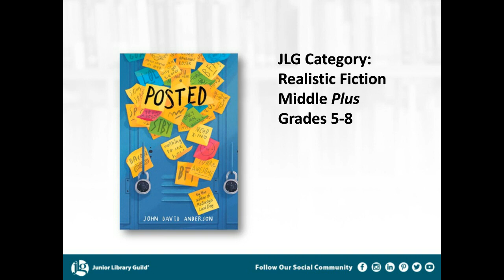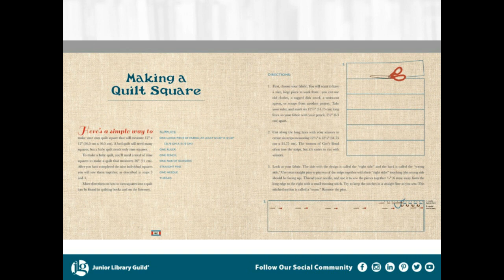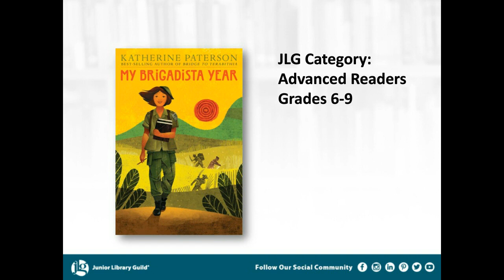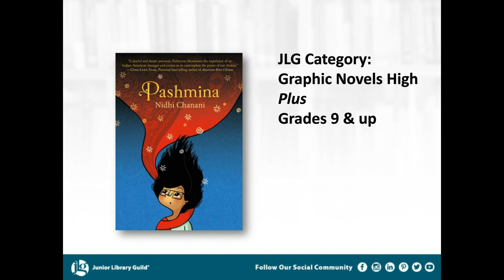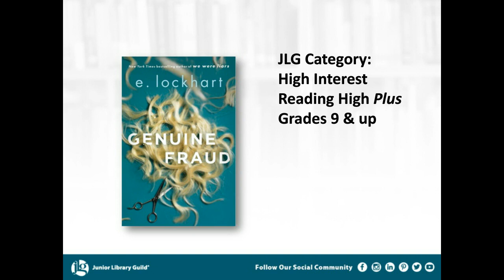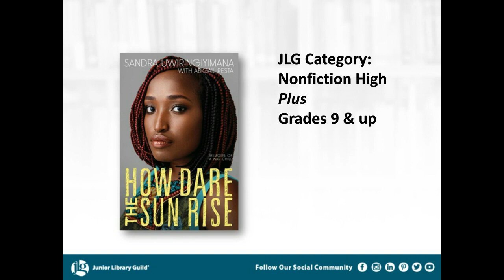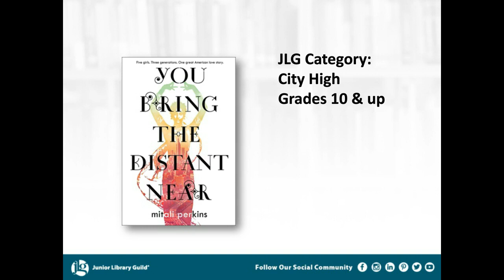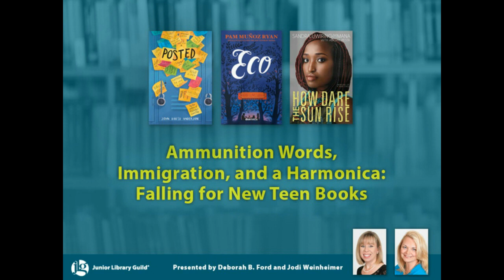Ammunition Words, Immigration and a Harmonica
Fall is upon us and JLG has a new crop of newly-published books for teens. Join Deborah B. Ford and Jodi Weinheimer, our newest book talker, for a 30-minute exploration of JLG's Fall 2017 Selections for middle and high school readers. Filled with harmonicas, stories of teen immigration issues, and middle schoolers using sticky notes to communicate, these books will be the talk of your library. Don't miss it!